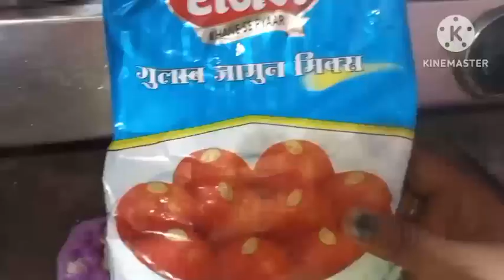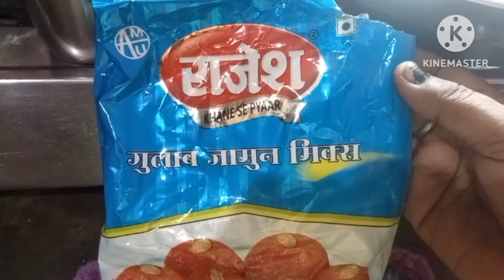सीमा पाउडर से गुलाब जामुन बनाना बिल्कुल आसान Seema powder ke gulab jamun